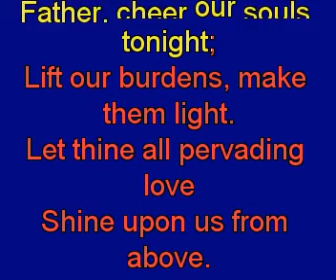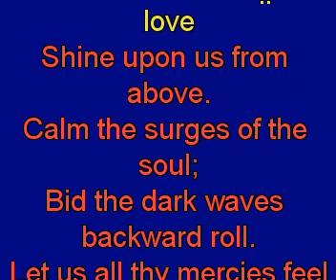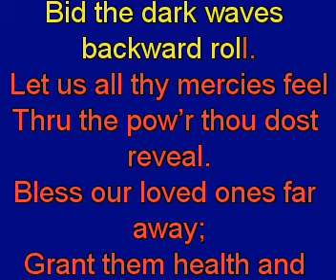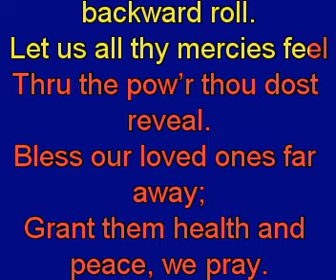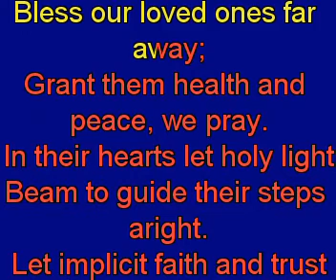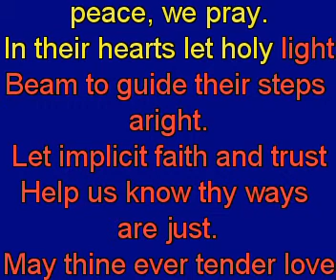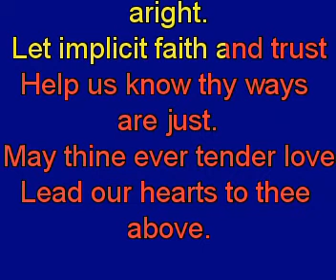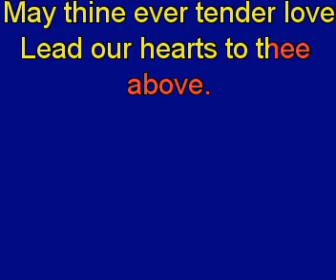Father, cheer our souls tonight